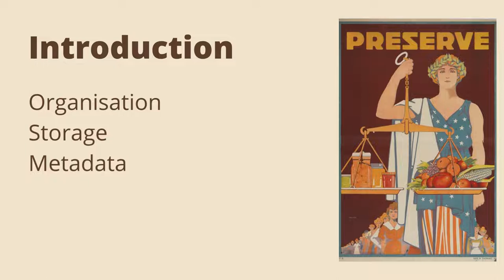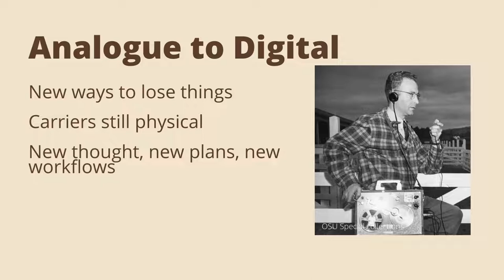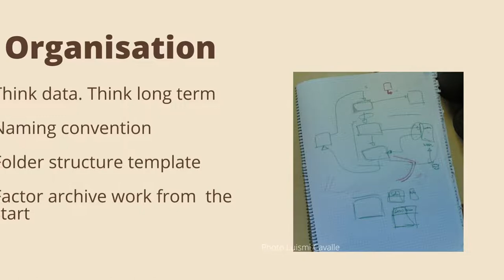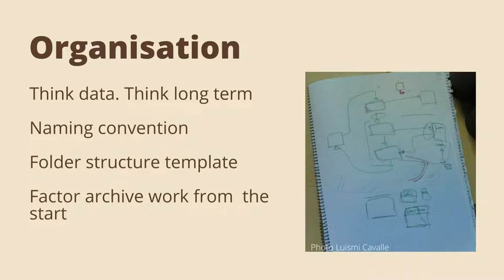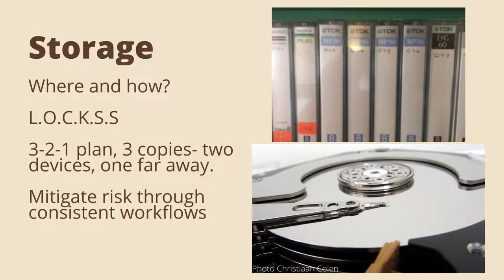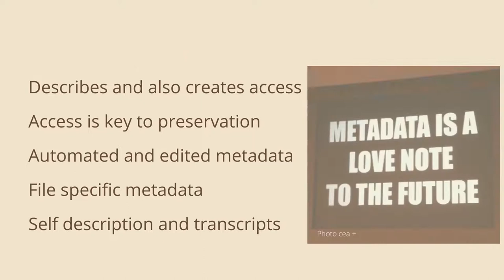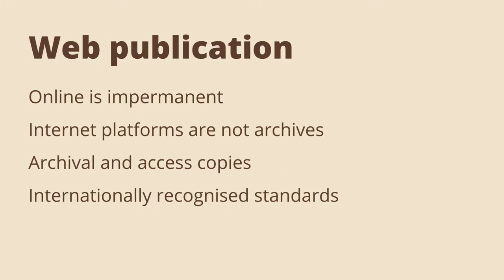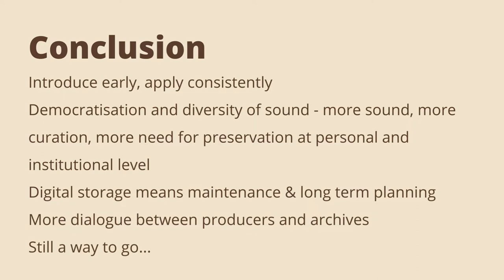VCS Oral History Webinar - Episode 6: Digital Sustainability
Charlie McCann from Scotland's Sounds, National Library of Scotland discusses digital preservation and sustainability within archival management.